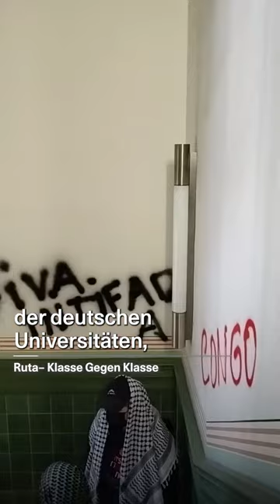22. Mai: Besetzung der HU Berlin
Etwa 300 Studierende besetzten am 22. Mai das Sozialwissenschaftliche Institut der HU Berlin. Es kam zu massiver Repression gegen die Studierenden durch die Polizwei, verantwortlich dafür ist das Präsidium der Universität. Wir verurteilen diese Polizeigewalt – es braucht jetzt eine Ausweitung der Proteste mit gemeinsamen Versammlungen von Studierenden, Beschäftigten und Dozierenden.